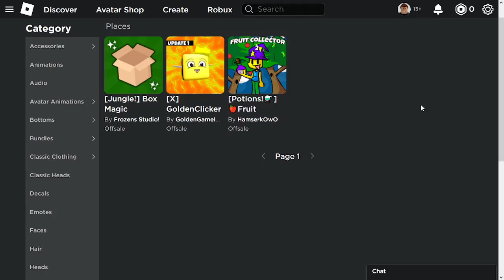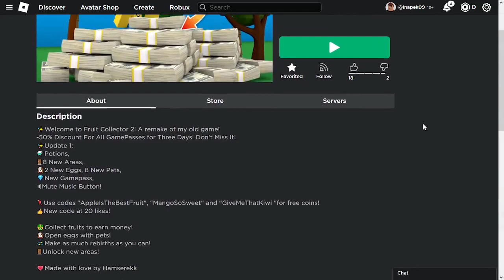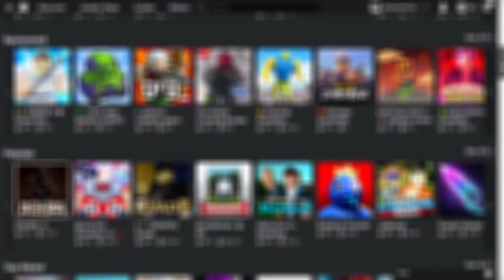GRAM w GRE WIDZA "FRUIT COLLECTOR 2" | 03 | ROBLOX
🔥 Zagrałem w grę widza Fruit Collector 2 🔥